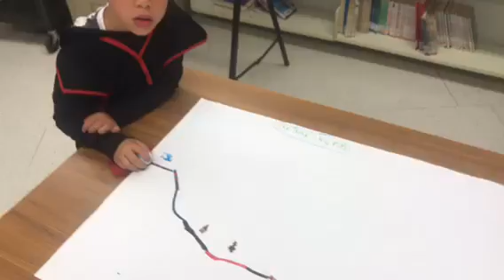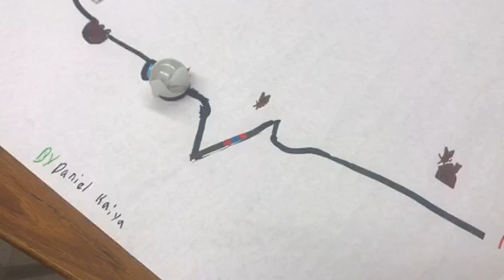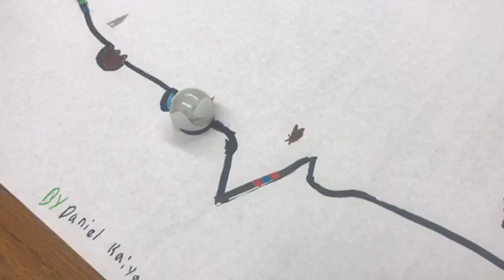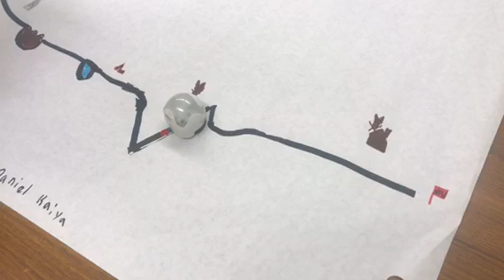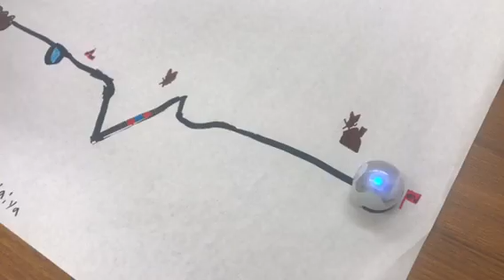Going on a Lion Hunt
Daniel and Kaiya